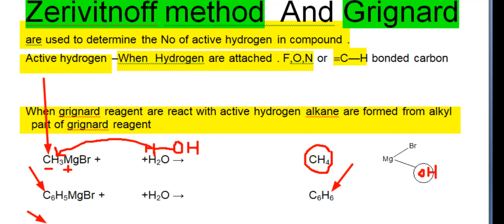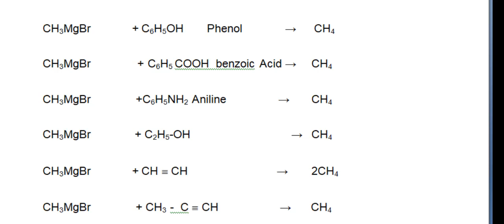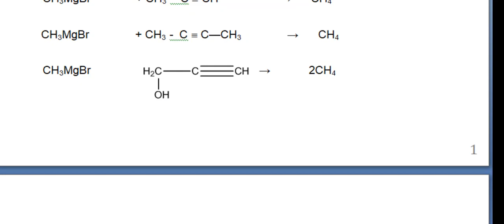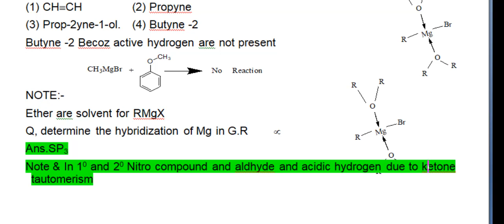Active hydrogen or Zeriwitinoff method for 11/12/Jee/Neet 1st grade teacher by Sandeep sharma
Active hydrogen determination wiiith help of Grignard reagent  alos known as zerivitnoff reaction Rpsc 1st grade chemistry